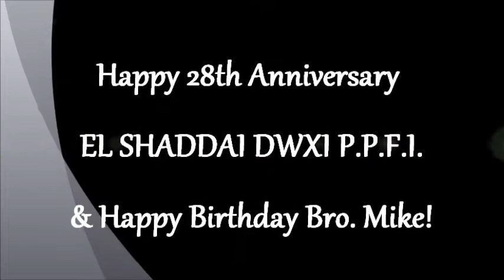EL SHADDAI 28th Anniversary & Happy Birthday Bro. Mike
EL SHADDAI- DWXI-PPFI

Happy 28th Anniversary EL SHADDAI DWXI P.P.F.I.
& Happy Birthday Bro. Mike!

Greetings from:
VANCOUVER CHAPTER
St. Patrick Cell Group
OLGC-Surrey Cell Group
Abbotsford Cell Group
Richmond Cell Group
Kamloops Cell Group
North Shore Cell Group
Mt. Vernon Outreach